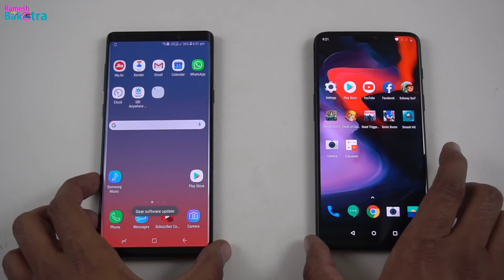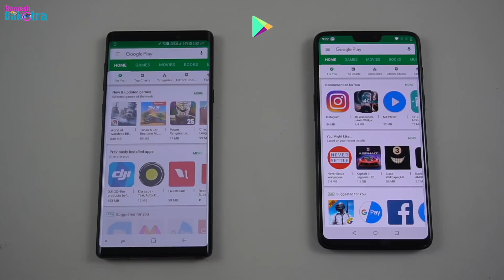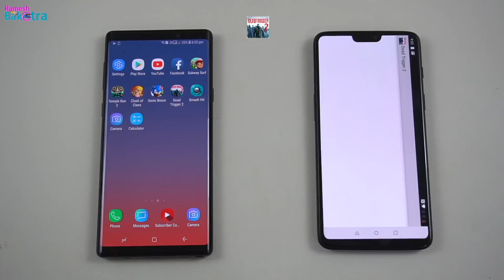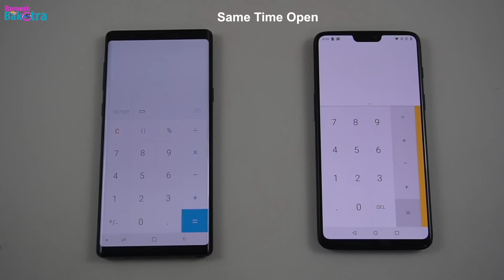Galaxy Note 9 vs OnePlus 6 Speed Test and Camera Compare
Samsung Galaxy Note 9 vs OnePlus 6 Speed Performance and Camera Quality Compare, we open some apps same time & captured some pictures of same objects in this video.